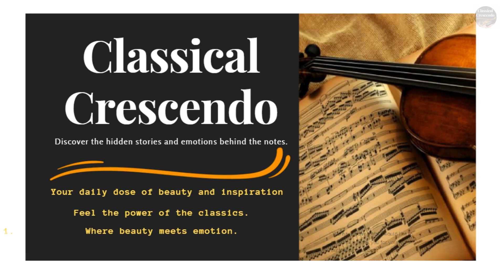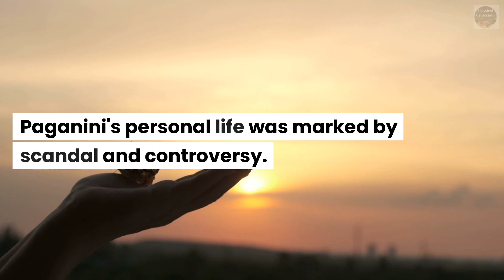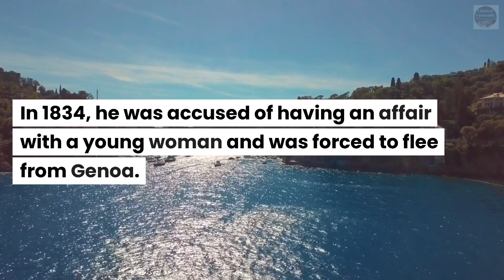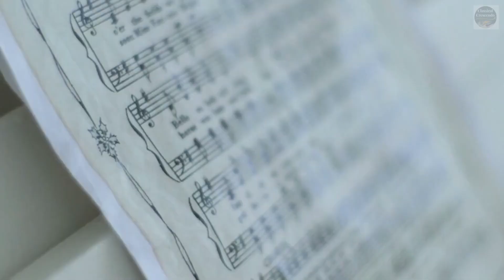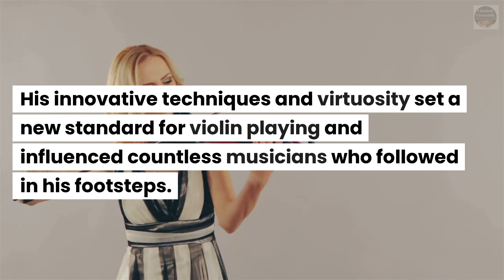Niccolò Paganini: Virtuosity Unleashed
Step into the world of Niccolò Paganini, a legendary violinist and composer known for his unmatched virtuosity and innovative techniques. This video delves into Paganini's extraordinary talent, showcasing his breathtaking performances, dazzling compositions, and captivating showmanship. Experience the lightning-fast runs, spine-tingling harmonics, and spellbinding musicality that define Paganini's legacy. Join us as we celebrate the life and artistry of Niccolò Paganini, exploring his enduring impact on violin playing and his iconic status as a true maestro of the instrument.